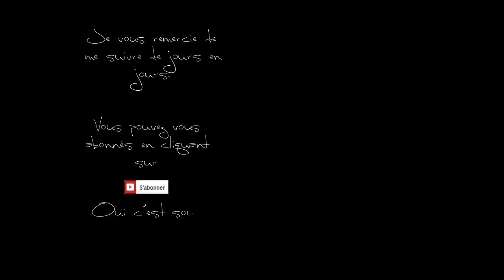Jewel Epic, Level 154